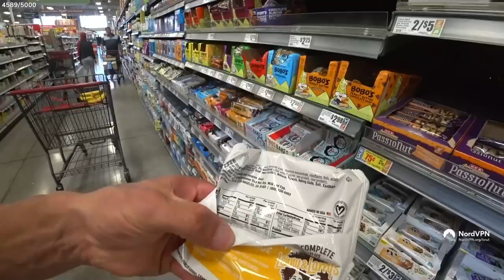HOW TO EAT AT CAMP KNUT!! (Mizkif, Nmplol, Lacari, Erobb221, Tectone & Cyr)